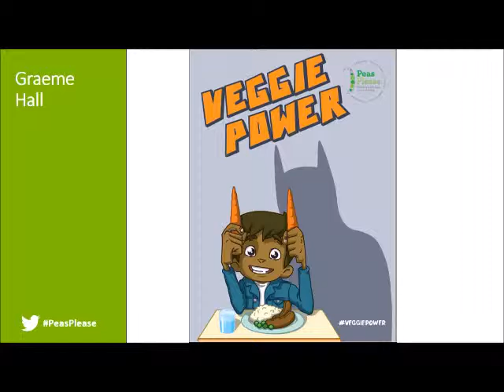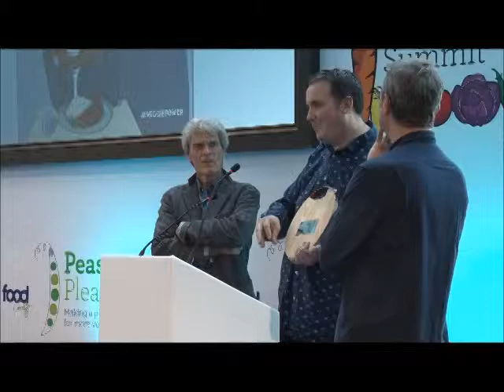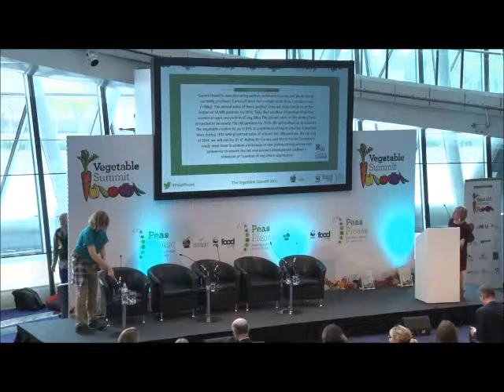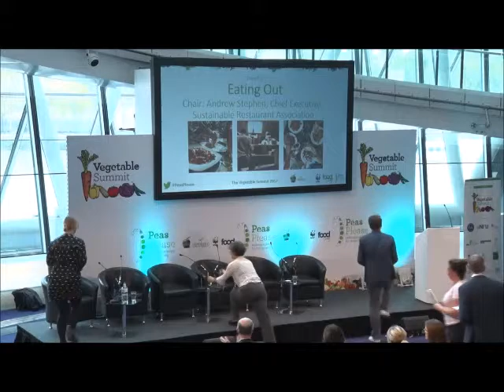Vegetable Summit 2017 Part 3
Vegetable summit London, 24th October 2017.
Afternoon session